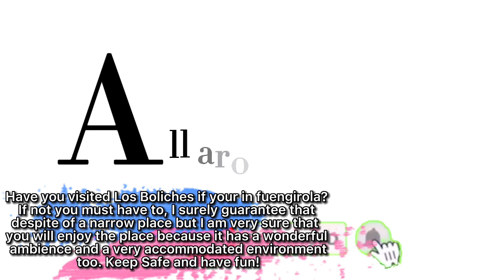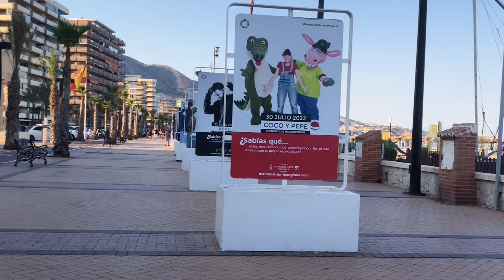Los Boliches Windy and Relaxing Day Walk Tour- July 2022! Malaga Costa Del Sol.